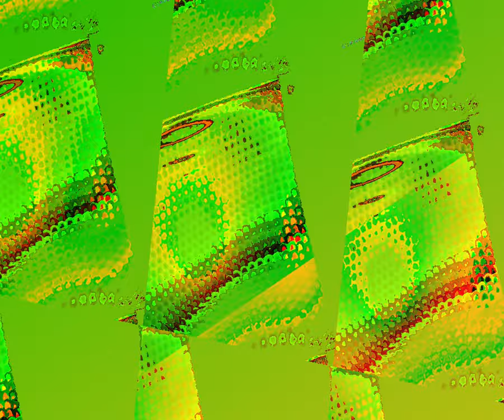[EPILEPSY WARNING] Movie 23 08 17 11h01m51s